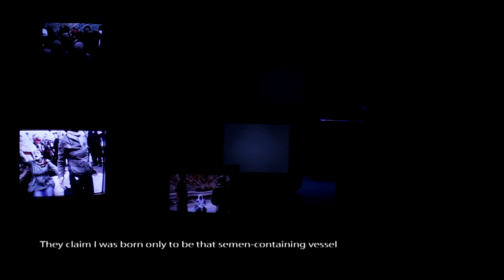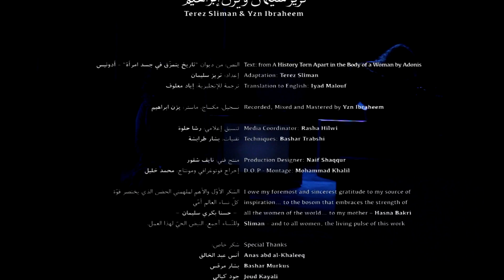صلاة | تريز سليمان ويزن إبراهيم | Prayer | Terez Sliman and Yzn Ebraheem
عن "صلاة":
صلاة مقطع موسيقي مصوّر يدمج بين الشّعر المؤدّى، العزف والغناء ويطرح موقفاً واضحاً من قضيّة تعامل العالم أجمع والعالم العربي تحديداً مع جسد المرأة "كإناء لاحتواء المنيّ" تشييئه وتجريده من كلّ قداسة.جاءت صلاة لتجمع الأوجه المختلفة من تشويه لصورة المرأة والجسد، بدءاً من اغتصابها بشتّى الوسائل، مروراً بالتّعامل مع جسدها كسلعةٍ أو منتج، وصولاً بتحجيبها عنوةً أو تعرّيها باختيارها.صلاة، وقفة بين بشاعة الحقيقة وحقيقة آن أن تتجلّى.

موسيقى: تريز سليمان ويزن إبراهيم
إخراج: عامر حليحل
اخراج فوتوغرافي ومونتاج: محمد خليل
منتج فني: نايف شقور
منسقة إعلامية: رشا حلوة
تقنيات: بشار طرابشة

النص: من ديوان "تاريخ يتمزّق في جسد امرأة" - أدونيس
إعداد: تريز سليمان
ترجمة للإنجليزية: إياد معلوف

الشكر الأوّل والأهم لملهمتي الحضن الذي يختصر قوّةكلّ نساء العالم أمّي -- حسنا بكري سليمان --وللنّساء أجمع، النبض الحيّ لهذا العمل.

About A Prayer:
A Prayer is a filmed musical piece which combines performed poetry, playing and singing. It takes a clear stand on the issue of woman's body treatment as a "semen-containing vessel" by the world in general, and the Arab world in particular... an act of objectification and deprivation of all sacredness.A Prayer combines the different aspects of distorting the image of woman and her body, from being raped in every way, treated as a commodity or a product, forcefully veiled, or stripped by choice.A Prayer is a stand between the ugliness of truth and a truth ready to be revealed.

Director: Amer Hlehel
D.O.P - Montage: Mohammad Khalil
Production Designer: Naif Shaqqur
Media coordinator: Rasha Hilwi
Techniques: Bashar Trabshi

Text: from A History Torn Apart in the Body of a Woman by Adonis
Adaptation: Terez Sliman
Translation to English: Iyad Malouf

I owe my foremost and sincerest gratitude to my source of inspiration... to the bosom that embraces the strength of all the women of the world... to my mother -- Hasna Bakri Sliman -- and to all women, the living pulse of this work

Publication date: Women's International Day, 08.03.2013